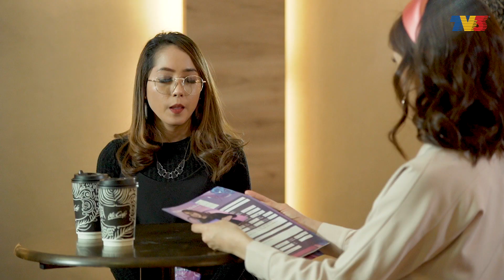Pasangan 1 - Erul & Naufa | Lagu Cinta Kita (2019)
Lagu Cinta Kita adalah sebuah program realiti terbaharu yang mencari pasangan duet dengan bercinta melalui muzik. Rancangan ini diadaptasi daripada rancangan realiti 'dating show' di Vietnam, Love at First Song.

Setelah disenarai pendek, ujibakat secara tertutup telah diadakan di The Boulevard St Giles Hotel, Kuala Lumpur selama 2 hari.

Peserta lelaki dan wanita telah diadili oleh pakar vokal dan master dalam lagu duet, Ajai dan pakar bab karakter, Scha Al Yahya pada hari yang berbeza untuk memastikan mereka tidak mengenali pasangan mereka. 16 peserta telah terpilih dan 8 pasangan bakal disatukan.

Mampukah cinta berputik melalui lagu cinta pertama? Jawapannya hanya dalam LAGU CINTA KITA.